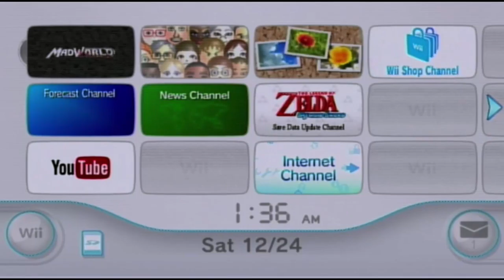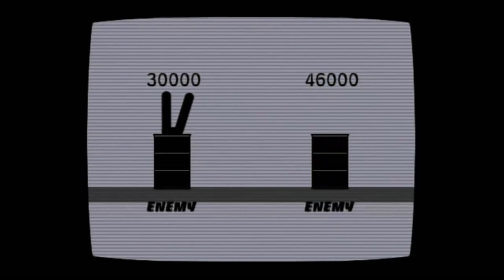MadWorld - O Início On Wii HD (1080p)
Varrigan City entra em estado de sítio, um grupo conhecido como "The Organizers" transformam a cidade em um grande programa de TV chamado "Death Watch", onde as pessoas lutam para sobreviver.

Jack, um agente infiltrado em Varrigan City, iniciará uma guerra sangrenta contra os "The Organizers", talvez a mais sangrenta já vista nos games.